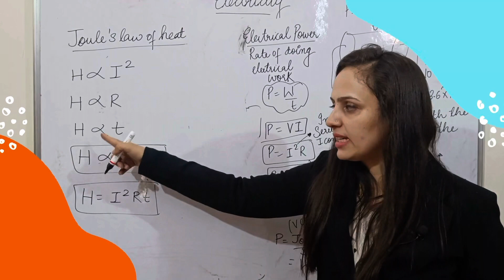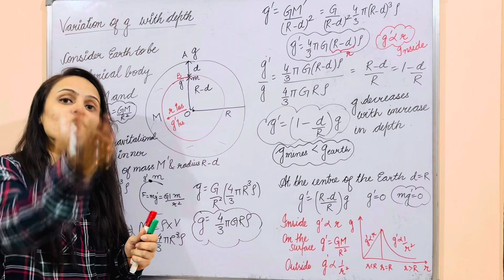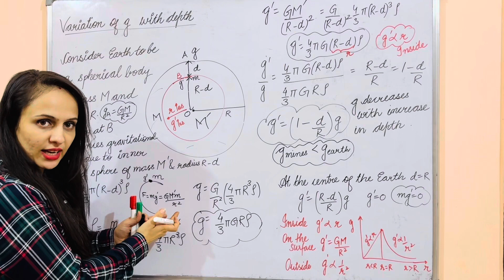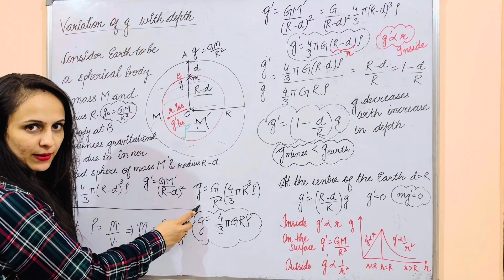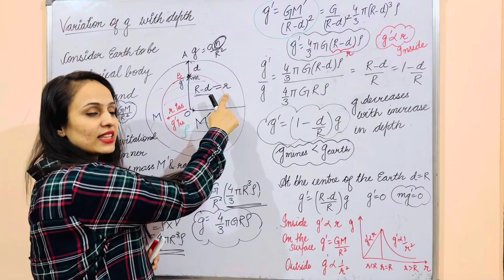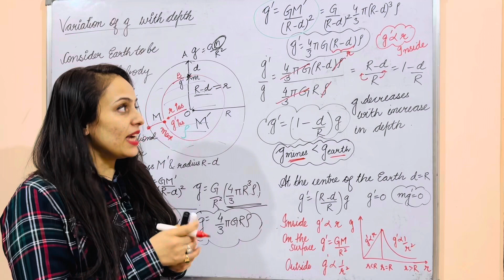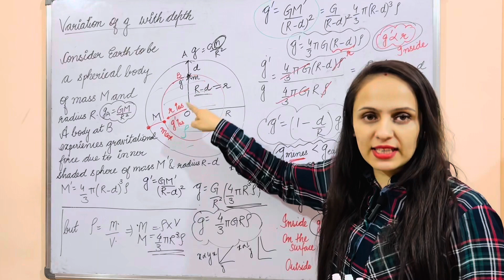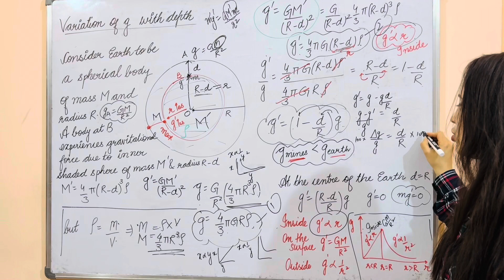Physics Class 11 Gravitation | Variation of acceleration due to gravity with depth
Class 11 Physics Series By Aruna Sharma
Lecture 3
Chapter : Gravitation
Topic : Variation of acceleration due to gravity with depth

The acceleration due to gravity, denoted by g, varies with depth inside the Earth. At the surface of the Earth, g is approximately 9.81 m/s². As you move towards the center of the Earth, g decreases linearly. This is because the mass of the Earth that is attracting you decreases as you move closer to the center. At the center of the Earth, g is zero.

The formula for g at a depth d below the surface of the Earth is:

gd=g(1−dR)

where R is the radius of the Earth.

For example, at a depth of 1,000 km below the surface of the Earth, g is about 5.9 m/s². At a depth of 6,371 km, the center of the Earth, g is 0 m/s².

The variation of g with depth is important for a number of reasons. For example, it is important for understanding the motion of objects inside the Earth, such as groundwater and magma. It is also important for understanding the Earth's gravity field.